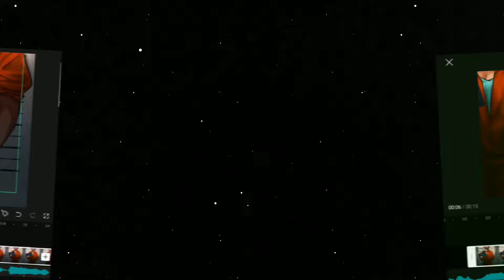I kinda' recreated @daz_moon 's edit on Capcut👀 | Trend | Papi Papi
ABOUT MY CHANNEL:
Hi! I’m Nova . On my channel, you will find anime edits. I love sharing edits with you guys as I experience them myself.